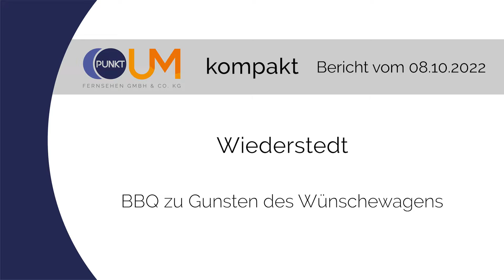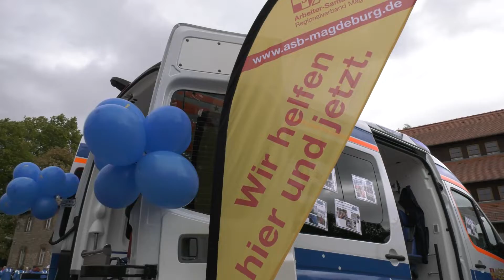PUNKTum BBQ zu Gunsten des Wünschewagens in Wiederstedt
BBQ zu Gunsten des Wünschewagens in Wiederstedt